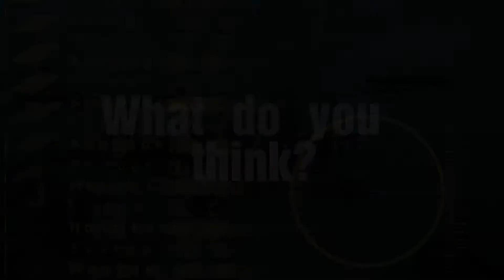Is all electric aircraft technology the future?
With the inception of the Solar Impulse aircraft, all electric technology is a hot topic of debate. Industry experts discuss the pros and cons of electric aircrafts we ask the question ‘is electric aircraft really the future?’

To learn more about this topic and join in the debate you can attend the Aerospace Annual Symposium: All Electric Aircraft.

Join us on MyCommunity to keep up to date with aerospace events and content